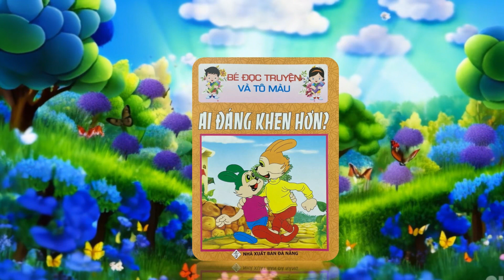Hoạt hình cho Bé 🐰 Tập 3 🐰 THỎ ANH VÀ THỎ EM AI ĐÁNG KHEN HƠN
Xin giới thiệu tới các bé bộ phim hoạt hình với các bài học ý nghĩa trong cuộc sống hàng ngày.
Tập 3: AI ĐÁNG KHEN HƠN
Dựng cảnh - Edit video - Thuyết minh : Thỏ Xanh
Bài học: làm việc tốt không chỉ để được khen, mà chủ yếu còn giúp ích được cho ngừoi khác và bản thân mình được hạnh phúc hơn.
Nội dung làm video theo  Bộ sách "Bé đọc truyện và Tô màu".
Hoạ sĩ: Kim Khánh
Nếu các bé yêu thích tô màu hãy tìm đến bộ sách này nha.
Hy vọng được giới thiệu thêm một bộ sách đọc truyện và tô màu hay cho các bé.
Cảm ơn các bạn và các bé đã ủng hộ kênh.